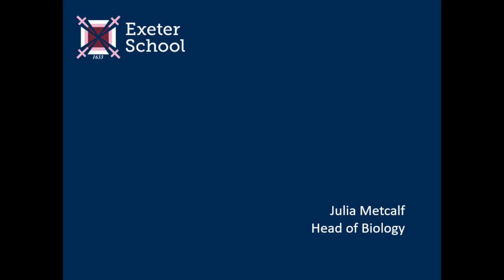Head of Biology Julia Metcalf looks at the opportunities on offer 23 September 2020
Head of Biology Julia Metcalf looks at the opportunities on offer